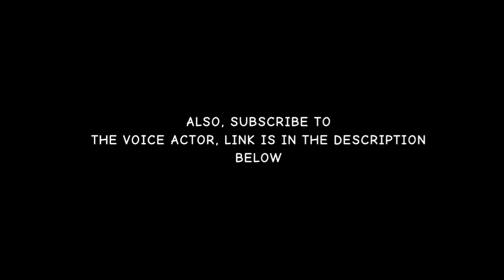Omni man vs Homelander - animation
just a super simple flipaclip animation of homelander vs omni man. Please enjoy